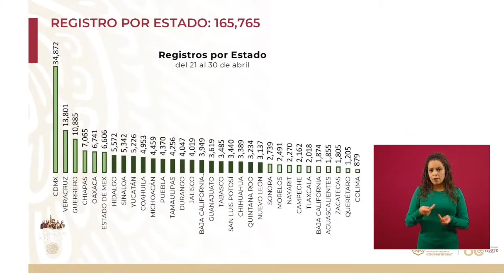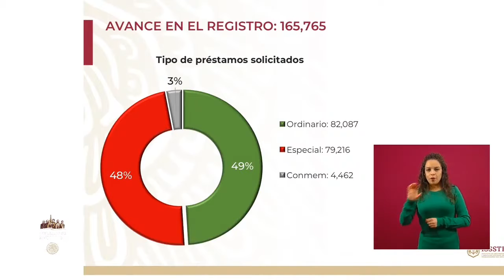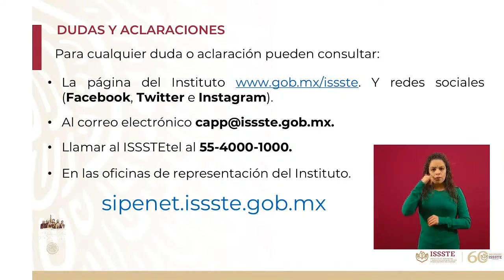Prestamos Pesonales ISSSTE, Pilar Rivera 1 mayo 2020